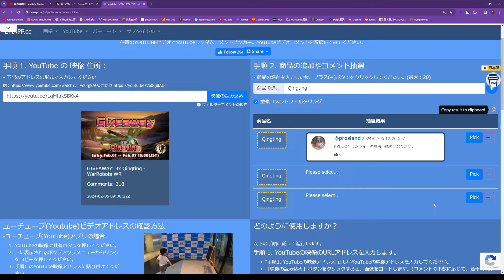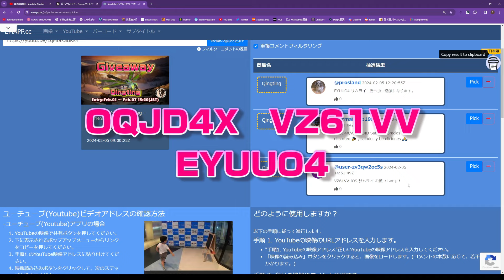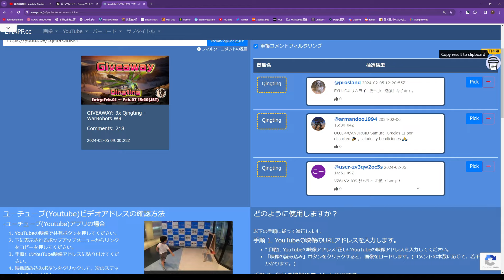【WarRobots】 誘われて行った分隊がガチ過ぎて楽しかった (2024/02/09)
今回、滅多にやらない「分隊戦」の動画をお届けします。
やらないわけではなくて、動画撮っているときが長くて「出来ない」というのが本音です。
今回は三児の父さんから誘いを受けた時、丁度、体が空いてましたので参加しました。
この分隊、即席のわりに「機体が揃ってる」「戦い方も慣れてる」ということでかなり
強かったです。野良キックしながら10戦ぐらい戦いましたが負けた試合は１試合だけです。
あとから動画を見返すと、割と分隊らしい戦い方もできてました。
これは各クランの方々が後方支援に徹してくれたおかげなんだろうと思います。
ただし、ガチのクランのフルとは格の違いを見せつけられました。
そのあたりも見て頂ければ面白いと思います。

（チャプター）
00:00　今日の野良戦概要
05:08　戦闘シーン(vs 暴力海賊）
10:41　戦闘シーン(vs 群神共舞）
15:49　戦闘シーン(vs ZEN）
24:19　GIVEAWAY WINNER概要
26:28　抽選実況
28:15　当選者発表